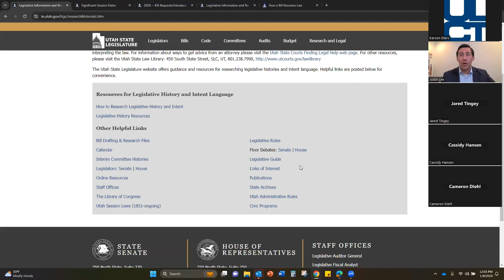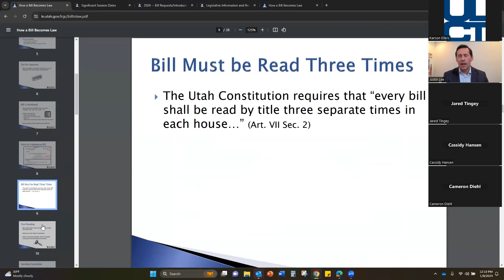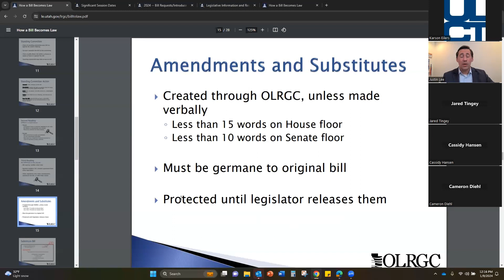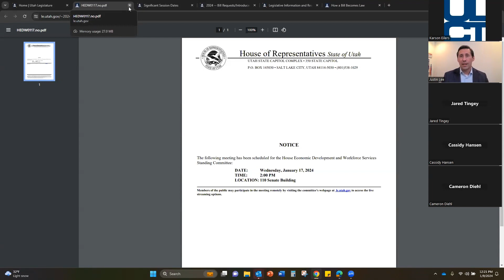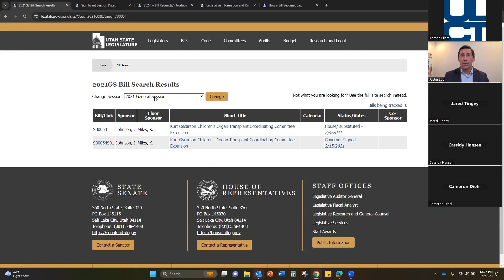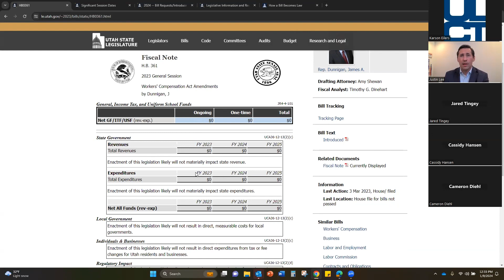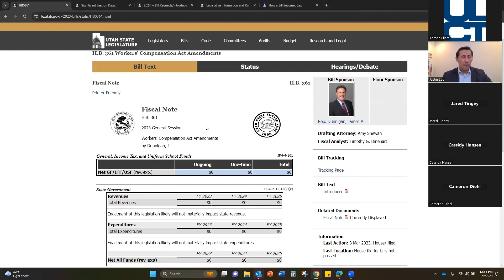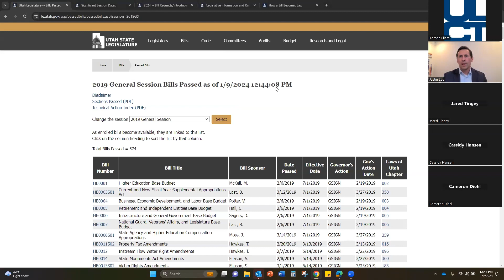State Legislative Engagement for Local Officials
This webinar will covered the basics of the 45-Day General Session at the Utah State Legislature including how to find your legislators, how a bill becomes a law, how to track a bill, and more.

0:00 Introduction
3:06 How a bill becomes a law
20:17 Significant dates for 2024 General Session
23:27 How to track a bill
30:29 How to read a fiscal note
33:56 How to influence a bill
41:10 Q&A